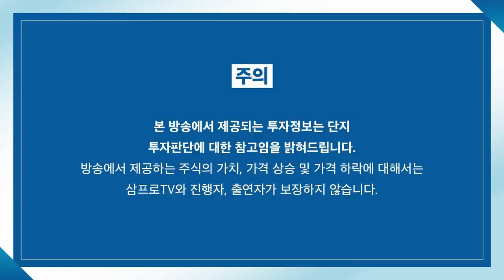[증시 셔터맨] 좋다가 말아버린 시장.. 약보합으로 끝난 하루! f.유안타증권 박현상 차장